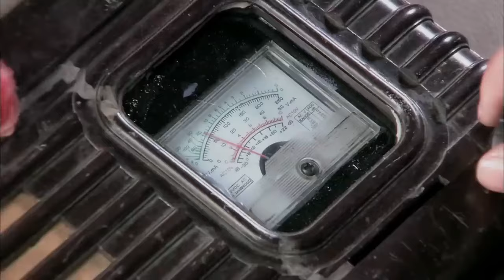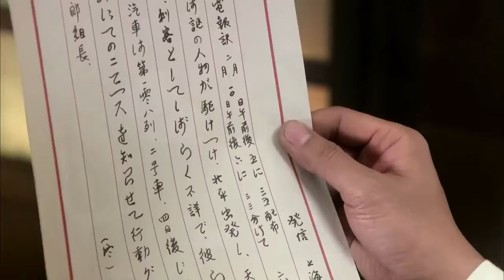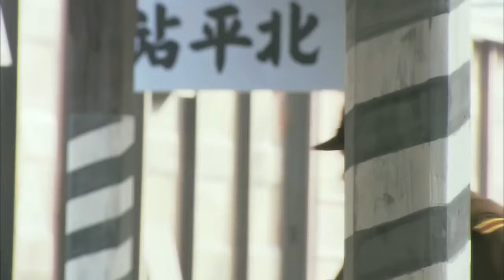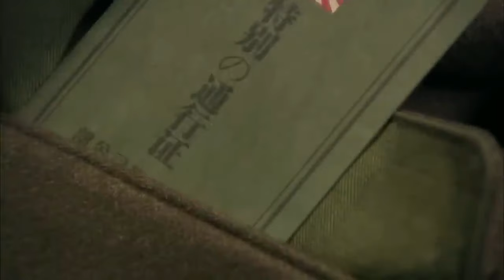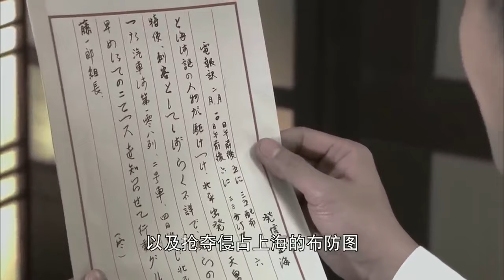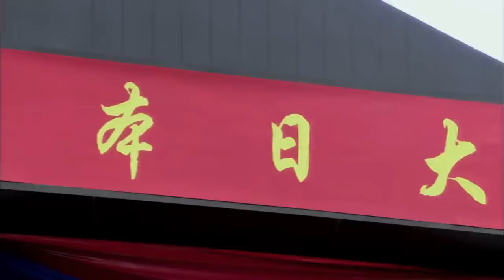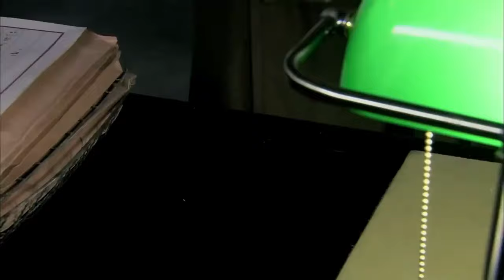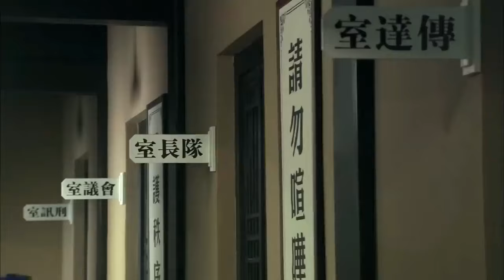【抗日电影】女特工執行任務不料卻中日軍埋伏 奈何她身手不凡 單人衝破日軍圍殺#神槍手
YXLM STONE